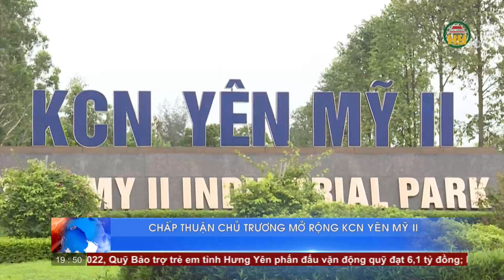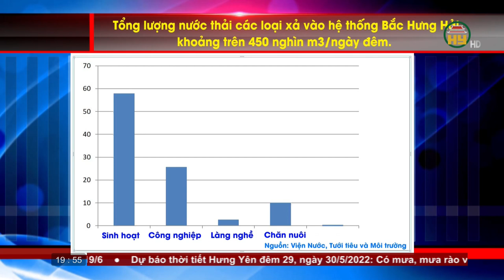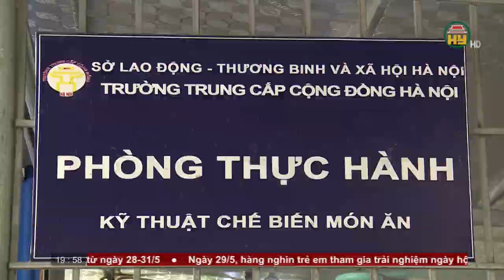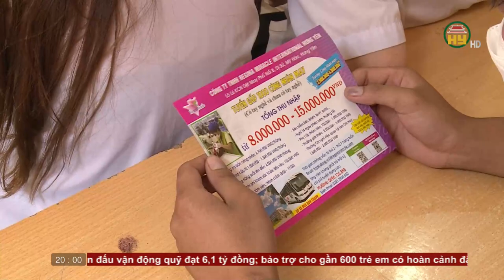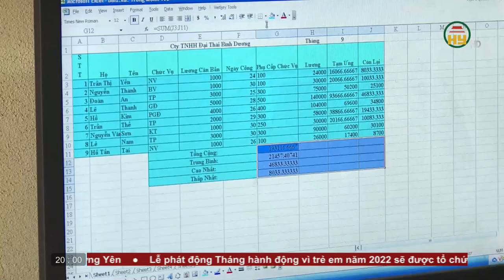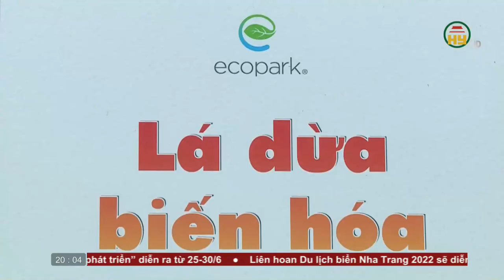Thời sự Hưng Yên Chủ nhật ngày 29/05/2022